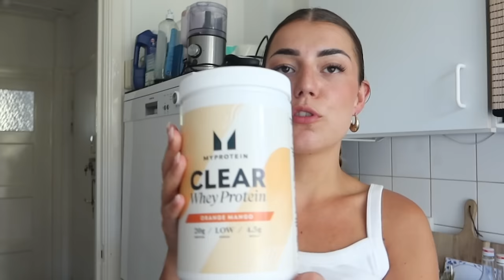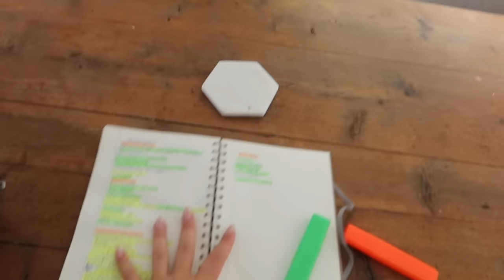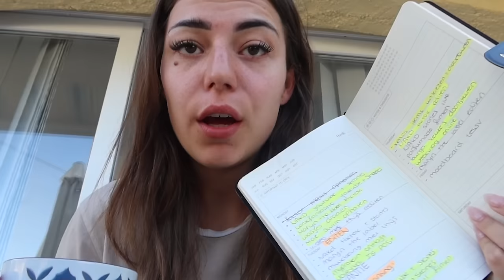VAKANTIE BEGON NIET GOED... WEEKJE SPANJE ☀️ VAKANTIEVLOG 🇪🇸 | Sara Verwoerd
🛍 NAKD
- Code: SARAV voor 20% korting
1. Low Waist Long Jeans-Light Grey
9. Low Waist Long Jeans-Blue
13. Back Tie Strap Top-Offwhite

About me ッ
Naam: Sara Verwoerd
Leeftijid: 23
Camera: Canon G7X mark II

Heyhey!